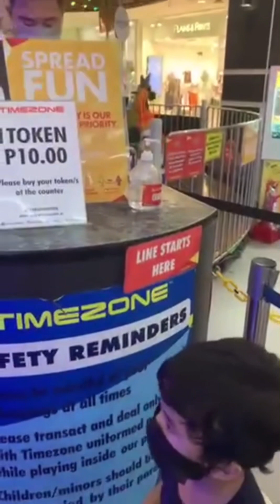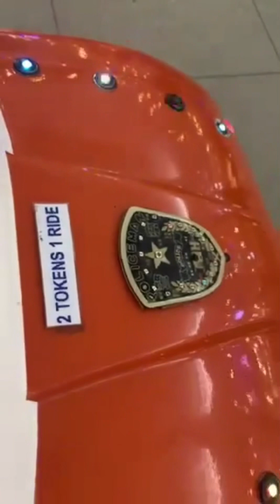Playtime toddler arcade arcadegames movingtoy ride carride amusementarcade amusementparkride